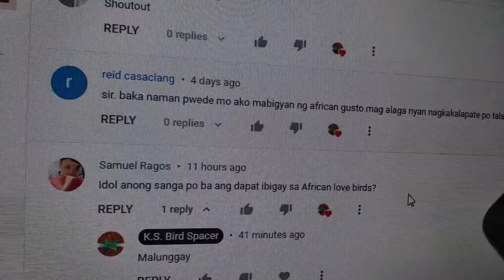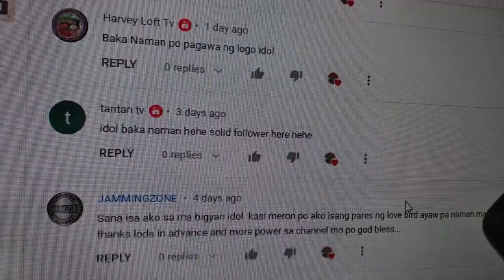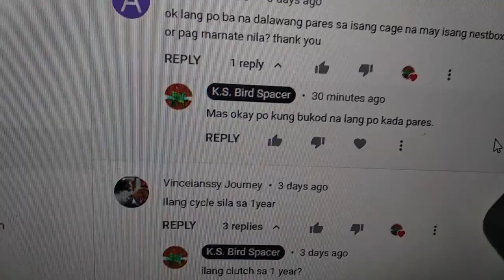ITO NA ANG UNANG BATCH NG GIFT BIRD NATIN • PINAGKAIBA NG FISCHER AT PERSONATA •